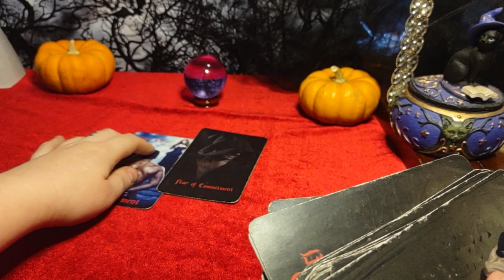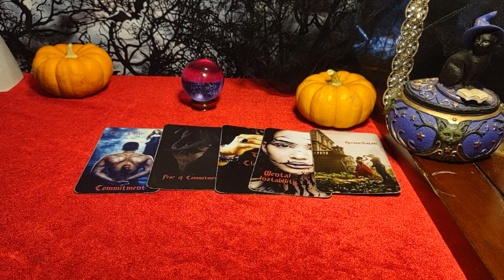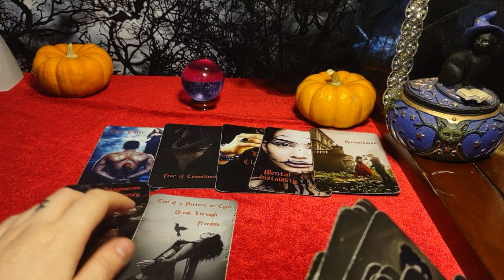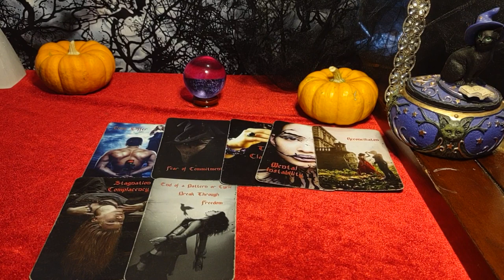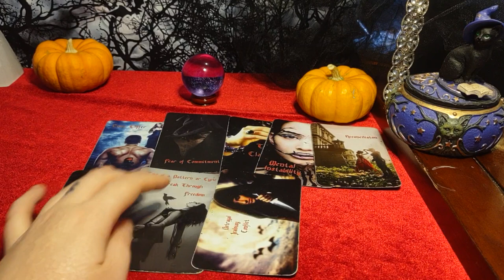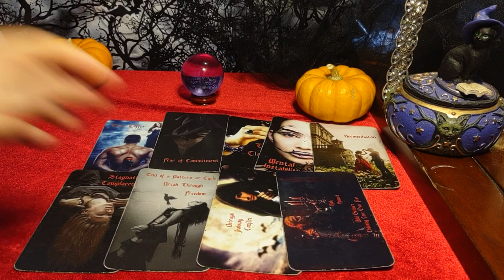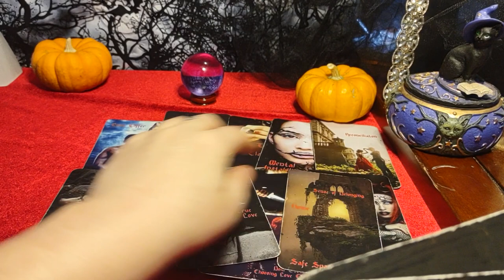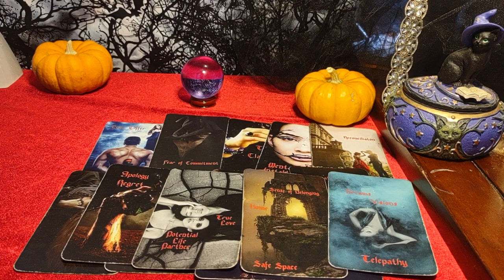VIRGO - SCARED YOU'LL REJECT THEM WHEN YOU FIND *THIS* OUT! Honest conversation about mental illness